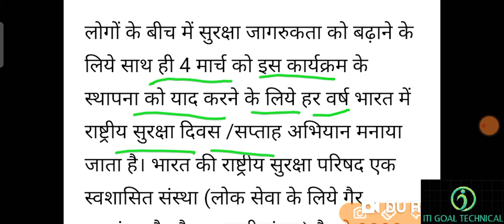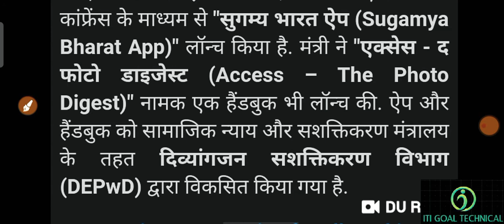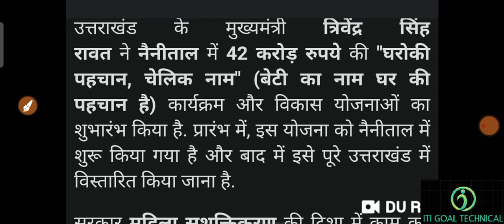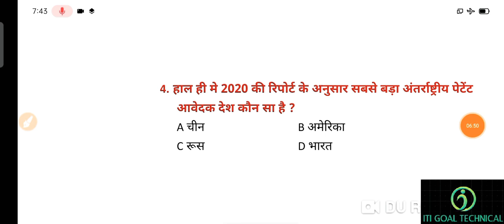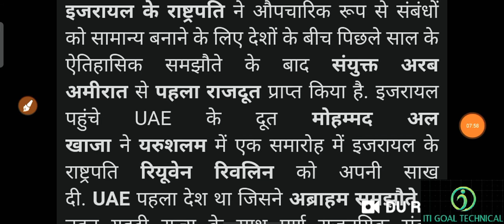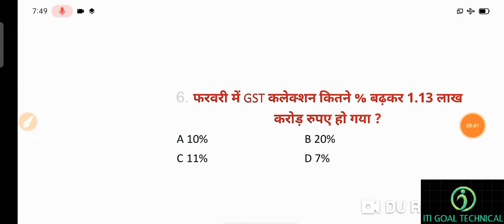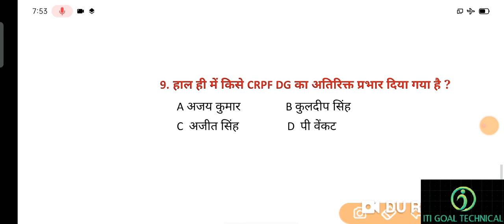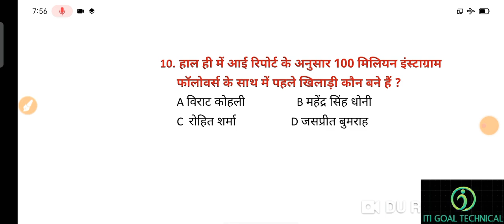05 march 2021 करंट अफेयर्स/current affairs today/current affairs GK questions in hindi daily 2021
05 March 2021  करंट अफेयर्स /current affairs today/current affairs GK questions in hindi daily 2021

बजट 2021 22 full video link

04 march 2021  करंट अफेयर्स PDF

धन्यवाद

current affairs important questions in hindi daily 2021
new ga
new gs
New Gk
new Gk kha se pdhe
current affairs 2021
 05 march 2021 affairs GK
pm modi speech in hindi daily 2021
SSC current affairs GK 2021
railway current affairs GK 2021
banking current affairs GK 2021
UPSC current affairs GK 2021
current affairs GK 2021
exam guruji current affairs GK
new ga kha se padhe
 new Gk kha se dekhe
 मार्च current affairs GK 2021
current GK
current affairs
current affair kahan se dekhen
current affair kahan se padhe
naya samanya gyan
UP police current affair GK
Odisha police current affair GK
uttar Pradesh patwari exam
Rajasthan patwari current affair GK
all competition exam GK
all exam current affair GK
all GK
Bihar patwari GK
Chhattisgarh patwari GK
CG police current affair GK
Maharashtra police current affairs GK
Delhi metro current affair GK
DRDO current affair GK
ISRO current affairs GK
NFC current affairs
NCL current affair GK 2021
ISRO new samanya gyan
Iocl current affair GK
MP vyapam current affairs GK
vyapam current affair GK
new GK kahan se padhe
b h e l current affair GK
IOC current affair GK
railway group 4 current affairs GK
group 4 vacancy current affairs GK
Rajasthan group 4 current affairs GK
uttar Pradesh group 4 current
Madhya Pradesh group 4 current affairs GK
asam group 4 current affair GK
Odisha current affairs GK group 4
udisa current affair GK
paschim bangal group 4 current
tamilnadu group 4 current
karnatak current affairs GK
Gujarat group for current affairs GK
Gujarat current affair GK
Haryana current affairs
Haryana group 4 current affairs GK
Haryana patwari current affair GK
Punjab group 4 current affairs
Punjab current affairs GK
Delhi police current affair GK
Delhi SI current affair GK
Delhi new vacancy GK
new vecancy gk 2021
Madhu Jammu Kashmir
kisan andolan GK
kisan andolan
PM Modi speech in Hindi daily
top 10 news
top hundred news daily
top 10 current affairs daily
today current affairs GK 2021
MP CHm current affairs GK 2021
MP ANM current affairs GK 2021
lab technician current affairs GK 2021
ITI current affairs GK 2021